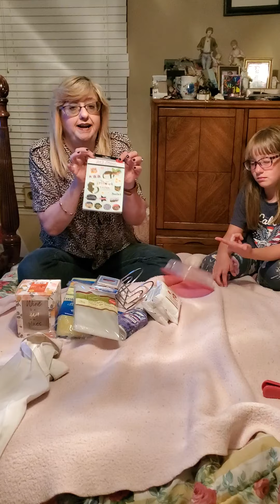granddaughter and I do a small dollar tree haul! Happy Father's Day!!!